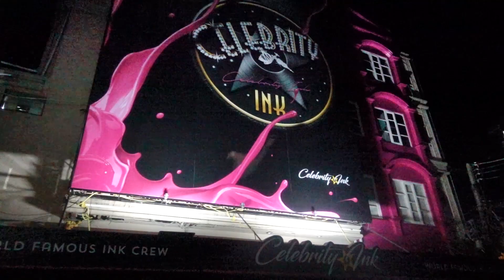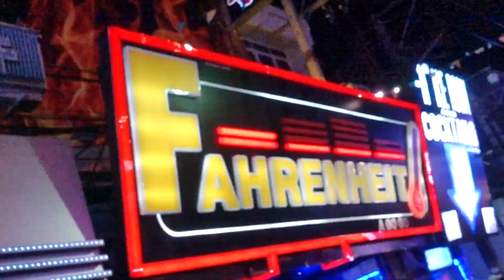Pattaya Night Walking Street (Guy J - Lost & found)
Pattaya beach road and a night clubbing through the lens of my outbox new cam.